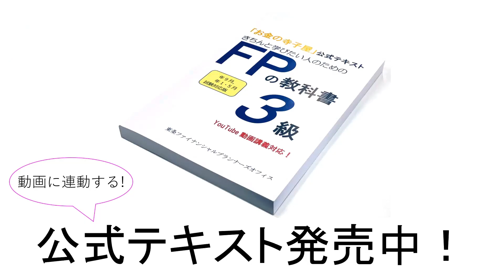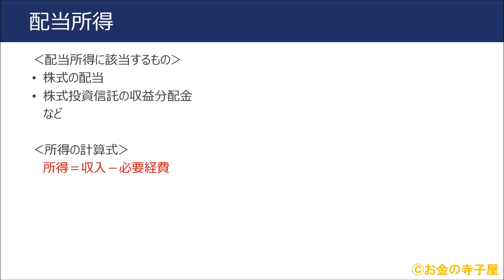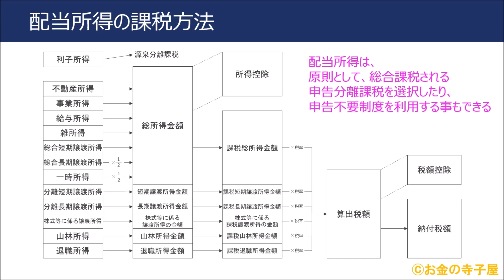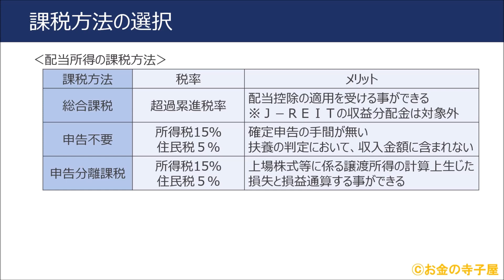ＦＰ３級本格講座25－利子所得と配当所得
YouTubeでは、試験の全論点をわかりやすく解説しています。